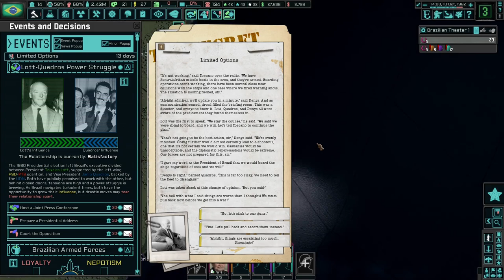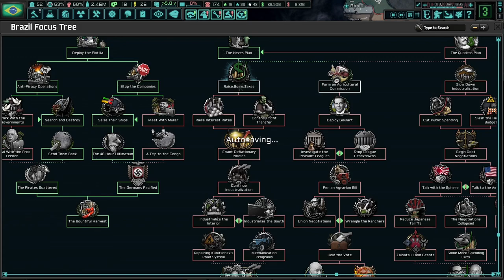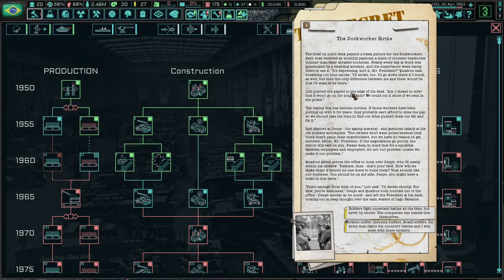Ending The Lobster Wars With A Bang! TNO: Last Days Of Europe, Brazil (Lott) #2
Brazil is on the upswing in the TNO timeline. Poverty is being lowered, the economy is growing, and more nations are taking Brazil as a serious power in the world. What's not to love in Brazil?